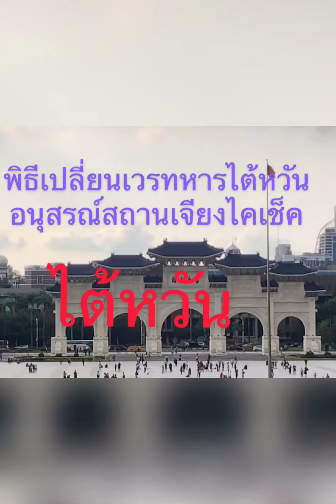พิธีเปลี่ยนเวรทหารไต้หวัน ที่ อนุสรณ์สถานเจียงไคเช็ค